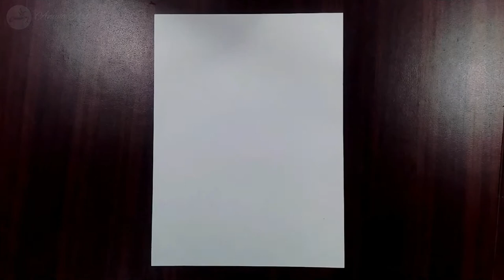Easy Sunset Scenery Drawing with soft pastel || Soft Pastel Drawing For Beginners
In this video I show you.. How to draw Easy Sunset Scenery Drawing with soft pastel || Soft Pastel Drawing For Beginners ||

Hello Everyone,, Hope you enjoyed this video ?

         Used items
1. Camel soft pastel
2. Smooth paper ivory sheet
3. Black glass marking Pencil
4. Masking tape
5. 8B/ 10B Graphite pencil
6. Correction pen

Be Friends ?